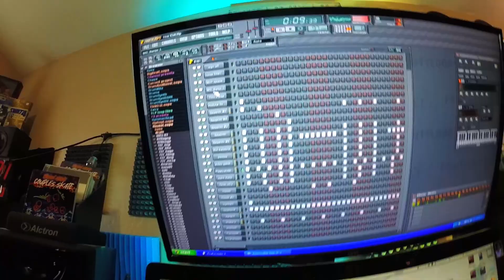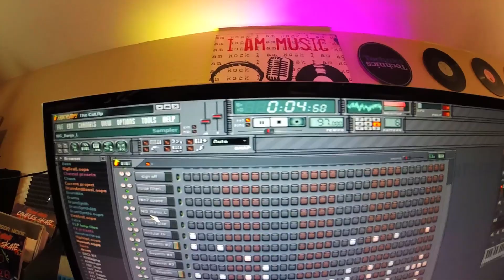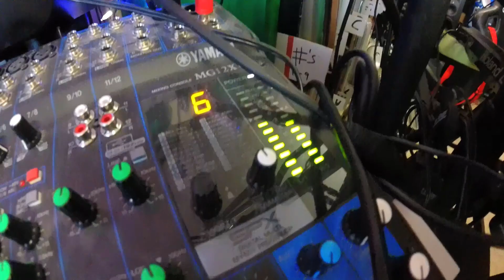Copyright FREE background music for YOUR content!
This video was directly supported by the following Patrons: George Filby, Weldon Owens, Erin Wilson, Brandon Zeller, Sam Dutch, Ryan Nagel, and Rick Guerra!